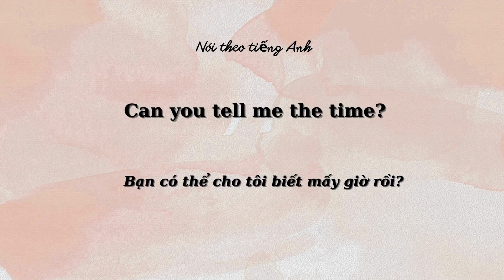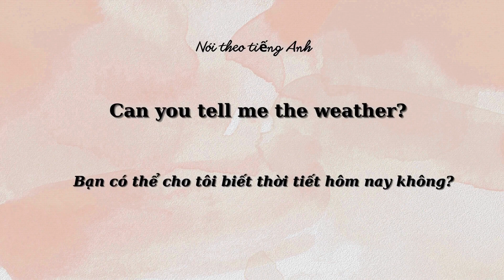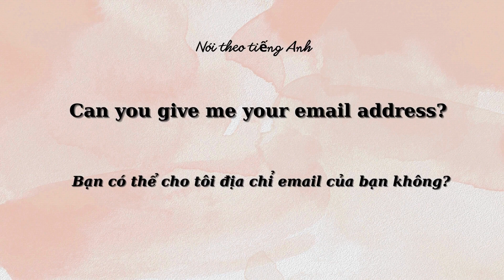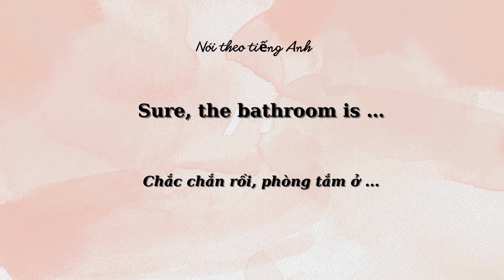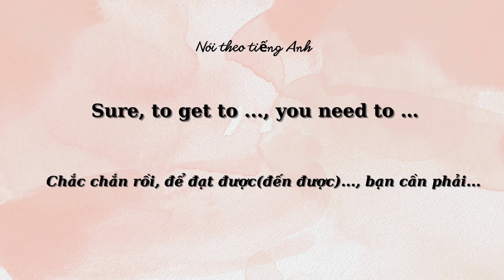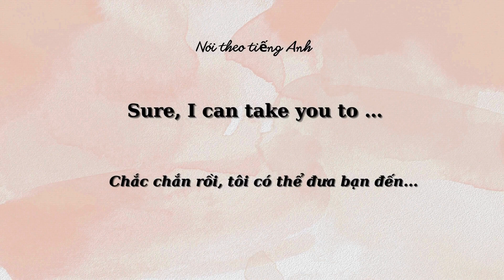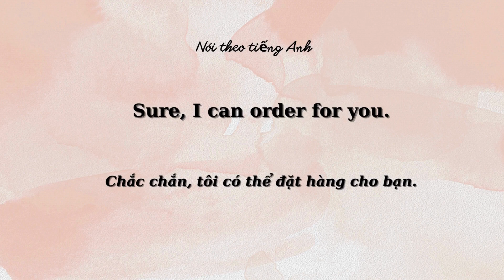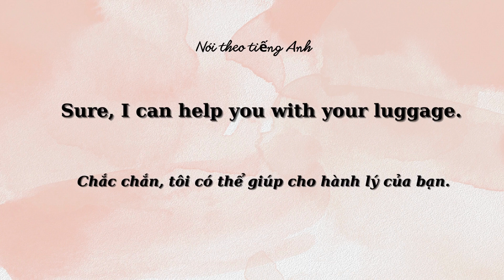500 Cụm Từ Tiếng Anh | 500 Cụm Từ Tiếng Anh Dễ Nhất Cần Nhất Phần 4| Tiếng Anh 102.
Luyện tập nghe, nói .những cụm từ dễ nhất cần thiết nhất cho người mới bắt đầu  với tiếng Anh.500 Cụm Từ Tiếng Anh Dễ Nhất Cần Nhất Phần 4 từ câu 141 đến câu 180. Những người mới có thể luyện tập  nghe nói để giao tiếp nhanh chóng nhất. 500 Cụm Từ Tiếng Anh Dễ Nhất Cần Nhất Phần 4,.luyện tập  theo hai bước: Bước 1 :  Nghe tiếng Anh đọc chậm từng từ và nhẩm theo nghĩa tiếng Việt., để ghi nhớ nghĩa tiếng việt .Bước 2 :  Nói theo tiếng Anh: Bạn nghe và nói theo mẫu từ chậm  đến nhanh dần như bạn học hát vậy.

Nội dung video theo mốc thời gian để bạn luyện tập thuận tiện hơn:

0:00  500 Cụm Từ Tiếng Anh Dễ Nhất Cần Nhất Phần 4 .câu 141 Can you tell me the time?
4:15   500 Cụm Từ Tiếng Anh Dễ Nhất Cần Nhất Phần 4.  câu 150   Can you give me your email address?
8:53   500 Cụm Từ Tiếng Anh Dễ Nhất Cần Nhất Phần 4 .  Câu 160  Can you give me a ride to ...?
13:22  500 Cụm Từ Tiếng Anh Dễ Nhất Cần Nhất Phần 4 : Câu 170   Can you help me find ...?

#500 Cụm Từ Tiếng Anh Cụm từ tiếng Anh # 500 cụm từ tiếng anh thông dụng Cụm từ tiếng Anh# 800 Câu Tiếng Anh

Từ khóa tìm kiếm trên google:  800 Câu Tiếng Anh 102